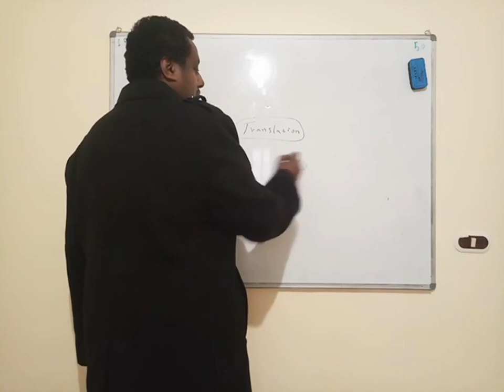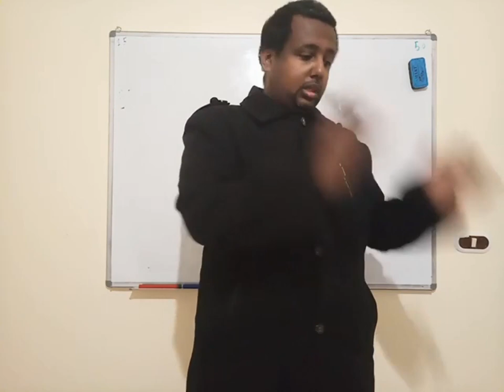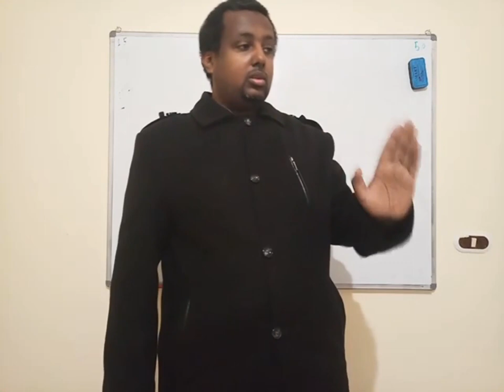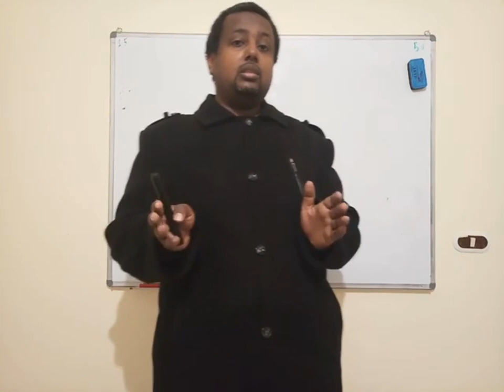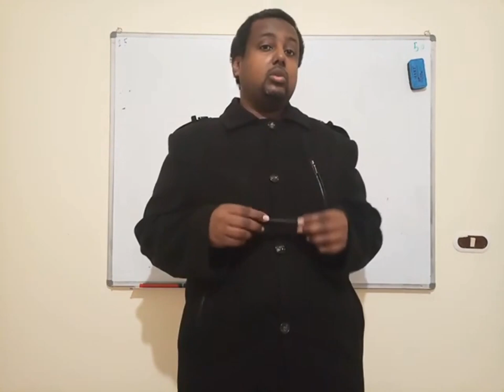understand and translate